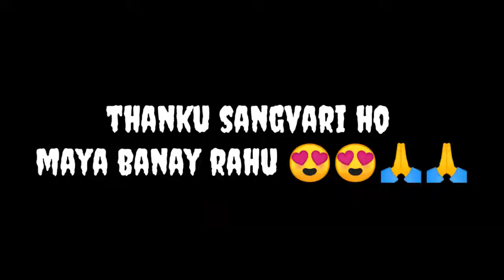अमलेश नागेश की जबरदस्त कॉमेडी